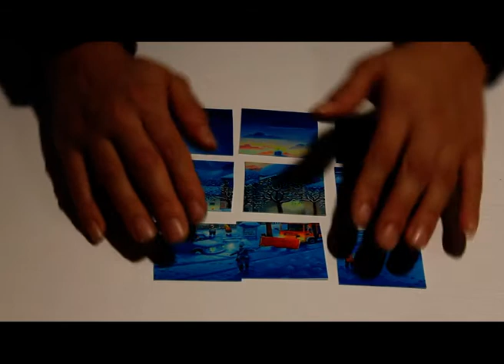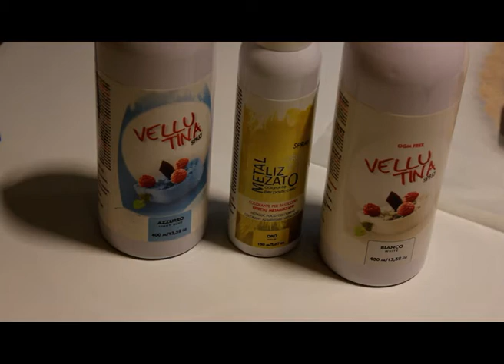Torta di Natale moderna con dipinto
INGREDIENTI MOUSSE ALLA VANIGLIA:
-260 gr di latte intero
-8 gr di gelatina in fogli
-360 gr di cioccolato bianco
-360 gr di panna semi montata

STAMPO UTILIZZATO: 15 CM X15 CM
In sostituzione si può usare uno stampo rotondo da 20 cm di diametro e mettere l'ostia di pasta di zucchero intera.